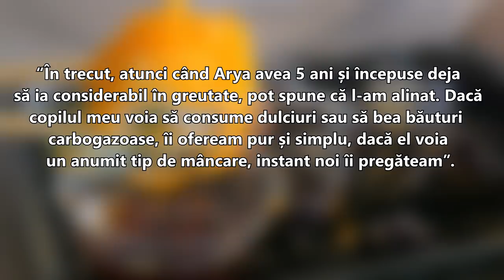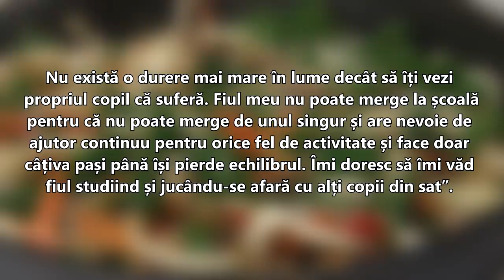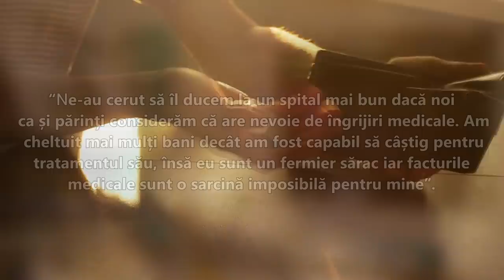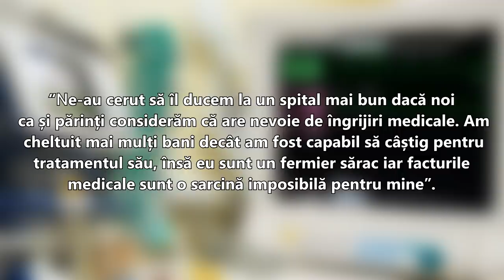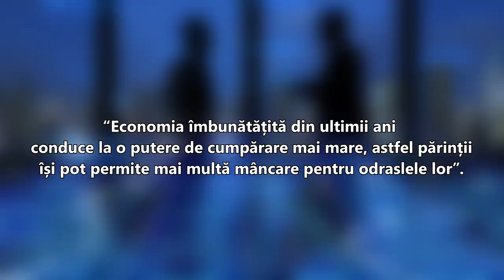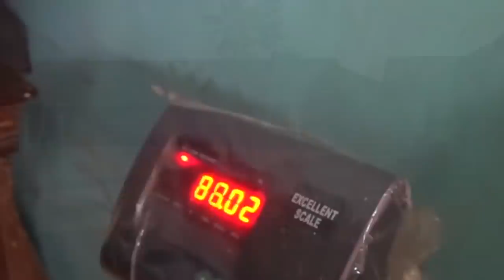Povestea Copilului Ce Avea 200 Kg La 10 Ani